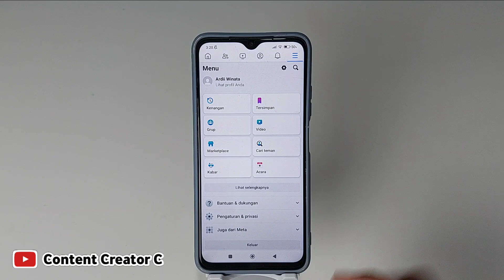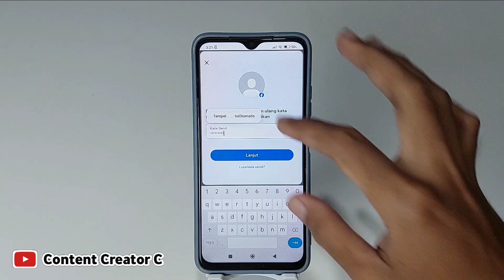Cara menghapus Email di facebook meta 2024 | Hapus email facebook